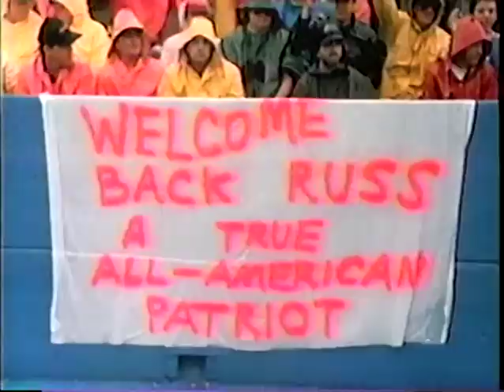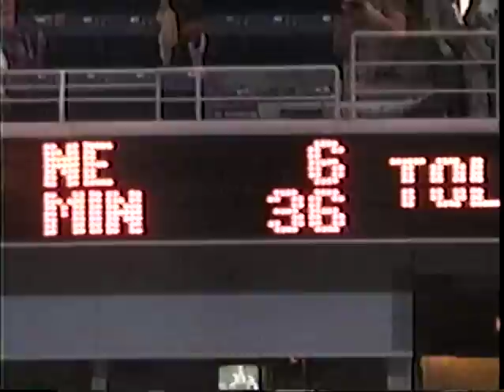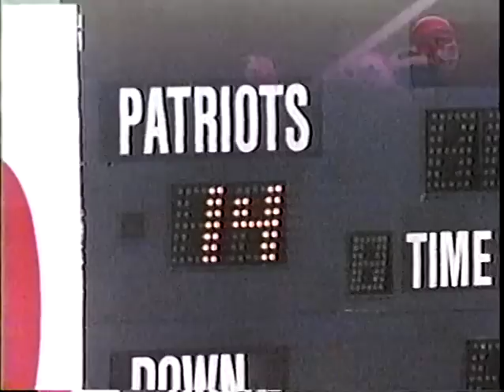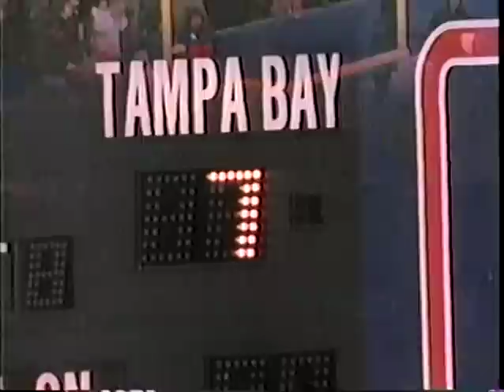1988 New England Patriots Team Season Highlights "A Team Of Character"